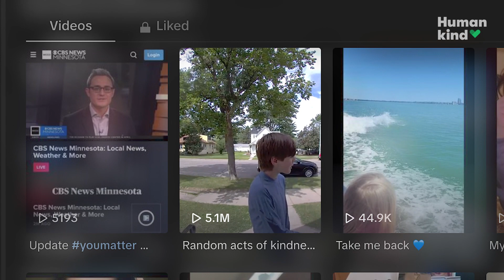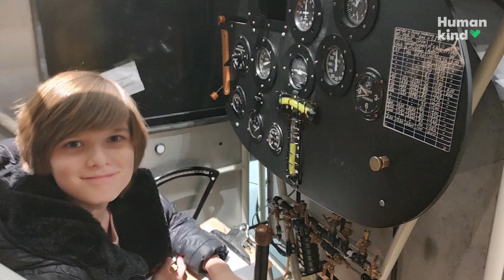Teen spreads message of kindness to stranger at doorbell cam | Humankind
Watch this teen turn a 'ding dong ditch' into a message of kindness at a stranger's doorbell cam

When friends were randomly ringing doorbells and then running away, 13-year-old Jacksen Proell decided to spread a message of kindness instead.